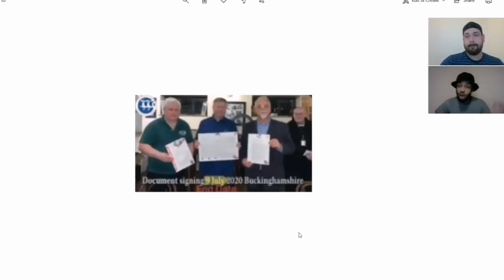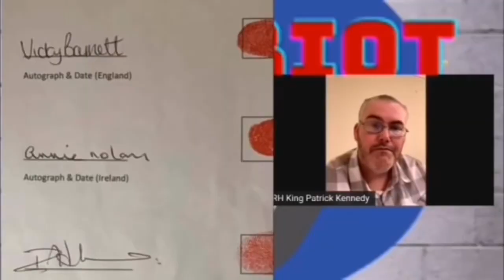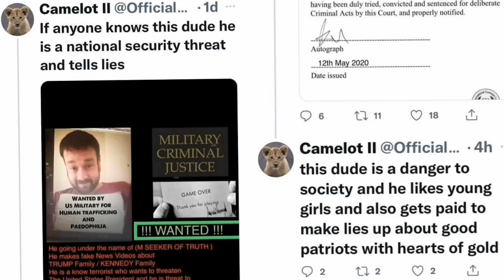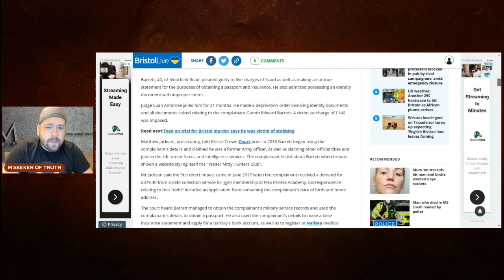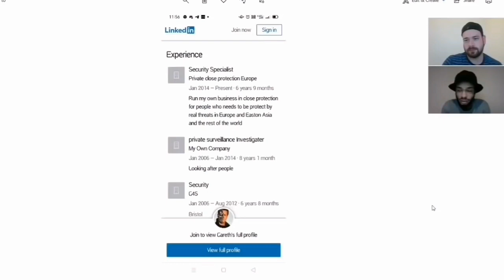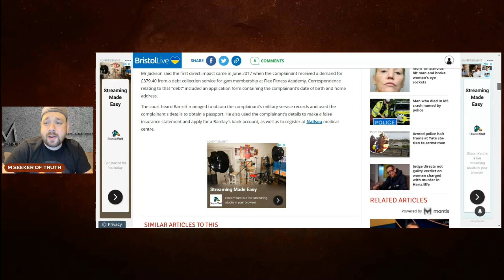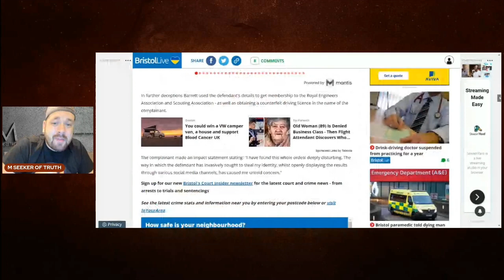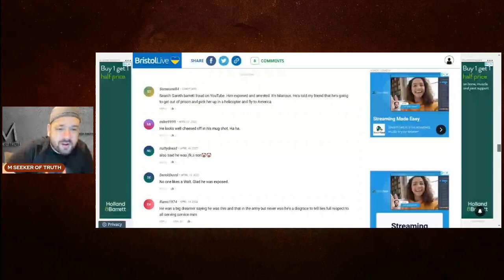Gareth Barrett Jailed - Grifter Exposed Does Hard Time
Gareth Barrett AKA Partick Kennedy AKA King Arthur Pendragon AKA The Kingsman AKA Stan Smith... I could go on... was jailed for fraud!

I investigated and exposed this mans lies, heres the reason why he was jailed!